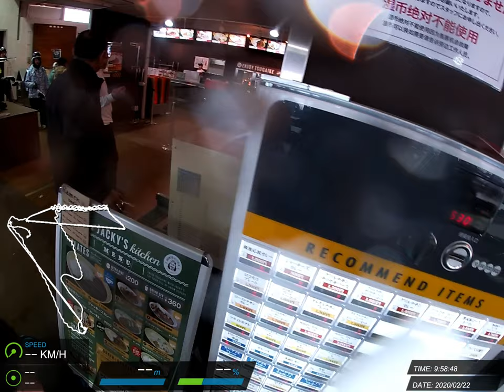20200222 白馬 滑雪紀錄 #13 (Z)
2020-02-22 栂池高原スキー場 Zordius